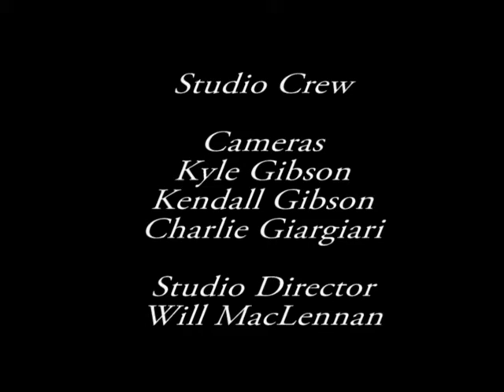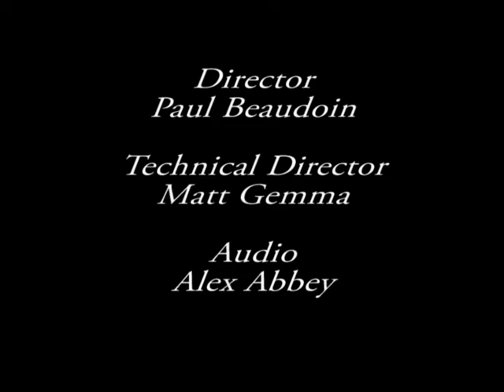Unplugged with John Gerard Nov 2009